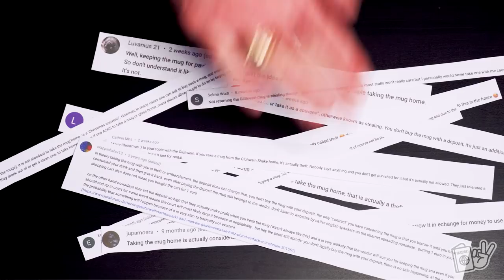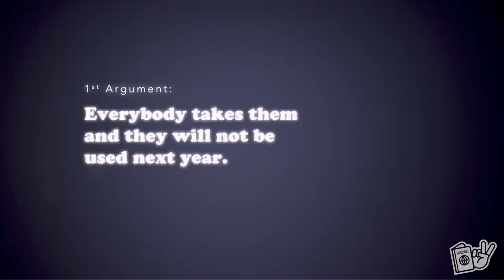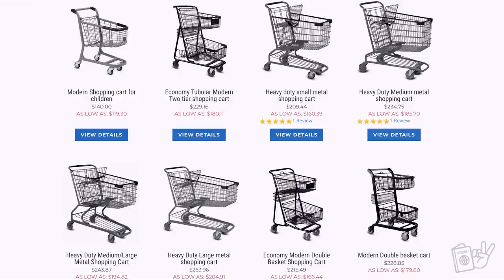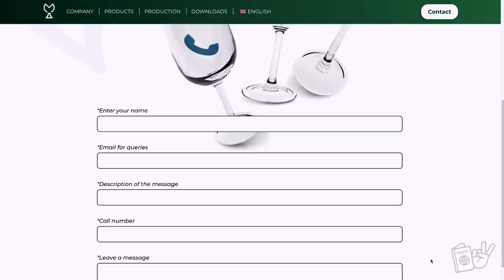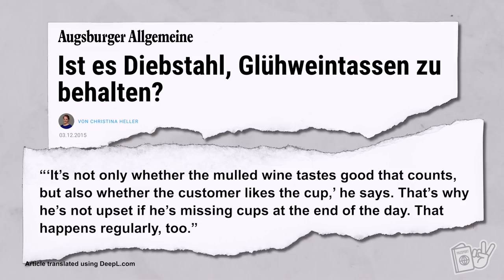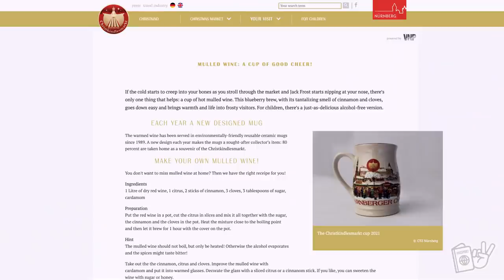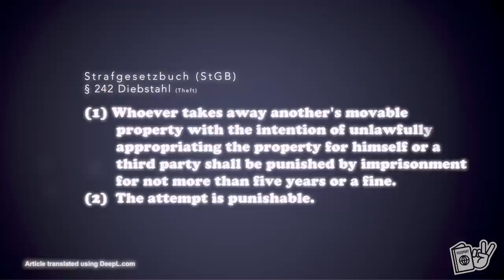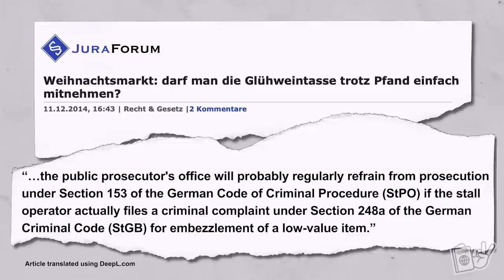The Weird German Law Everybody Is Encouraged To Break (And Does) 🇩🇪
One of our favorite things in Germany is of course German Christmas markets. One thing that makes them so great are the unique and fun mugs! But, is taking the Christmas market mugs as souvenirs a serious crime?? Today we dive into this subject so you can better judge whether or not you take your next Glühwein mug home with you 😊

❤️Aubrey was a Speech-Language Pathologist, Donnie was a graphic designer, but we both had a dream to travel the world and experience cultures. After three years of being married and dreaming about if something like this great adventure would be possible, we decided to quit the rat race and take on the world. We sold everything we had, quit our jobs, and took off! After 9 months of aimless and nonstop travel, we now get to fulfill our dreams of LivingAbroad as expats as we move to Germany!